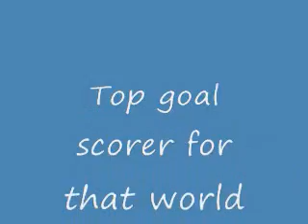Bulgaria goals world cup 1994